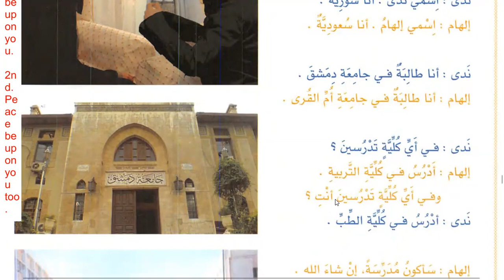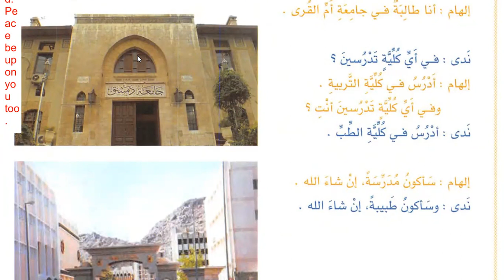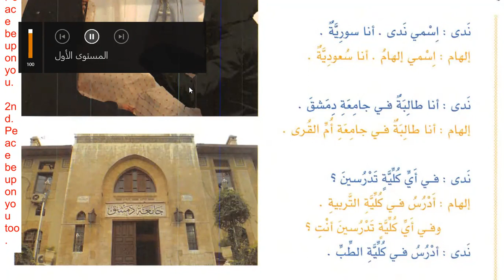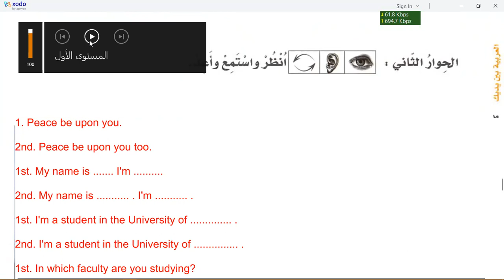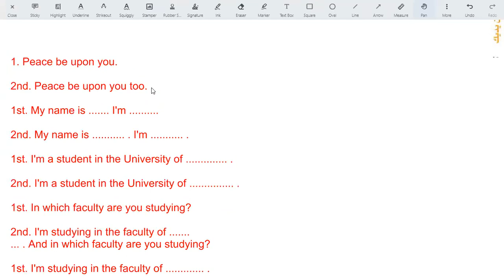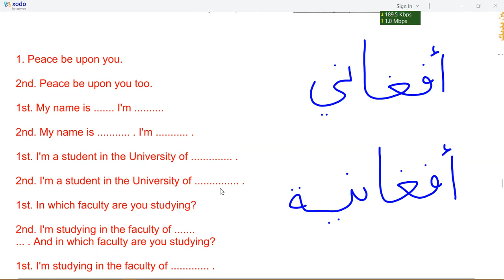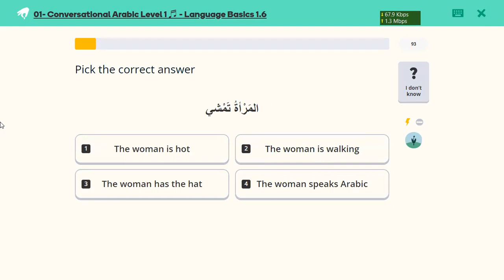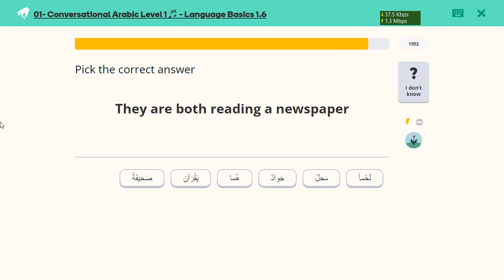Learn Arabic | Day 47 | العربية بين يديك كتاب الطالب ١ الجزء ١ | Chapter 56